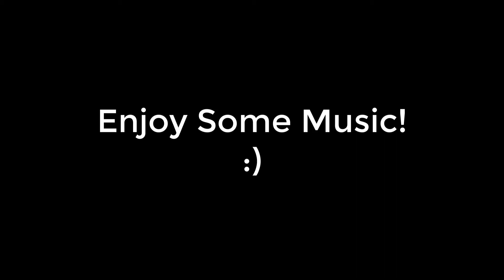Titanic Sinking (Made By Mine-Imator)